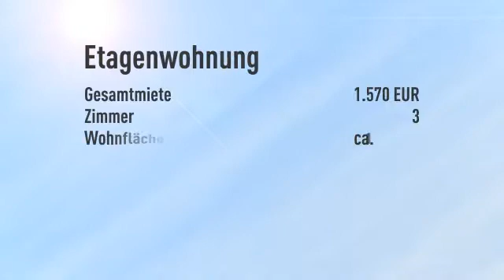Hier möchte ich wohnen * großzügige 3-Zimmer-Wohnung nahe Zentrum * Südbalkon * Aufzug * ERSTB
Objektnr.: 75792
Informationen zum Energieausweis:
Energieausweistyp: Bedarfsausweis
Endenergiebedarf: 49.2kWh/(m²*a)
Heizungstyp: Fussbodenheizung
wesentliche Energieträger: